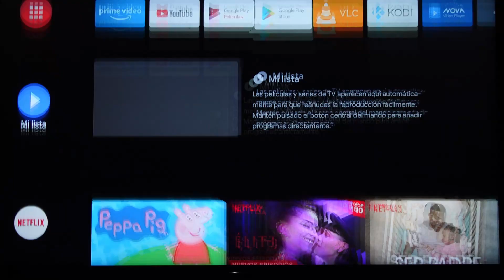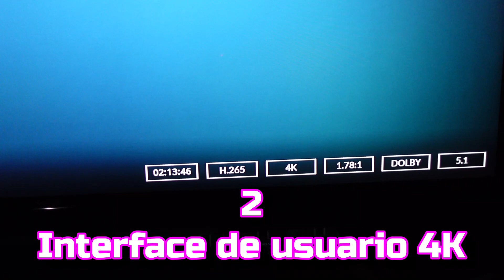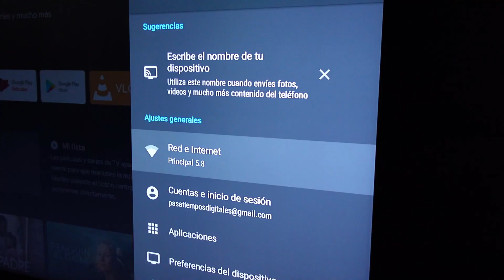Android TV 12 Review - Reseña Qué mejoras traerá la nueva versión del sistema operativo de Google?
Reseña sobre las mejoras que traerá Android TV 12.